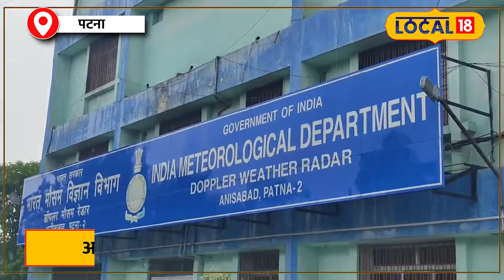Bihar Weather Update: बिहार के कई जिलों में बारिश का अलर्ट, बिजली गिरने की चेतावनी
The monsoon pace in Bihar has slowed down. July and August are generally considered the peak months for rainfall, but this year the situation is a bit different. With only ten days left in August, data shows that Bihar is still receiving 23% less rainfall than normal. The biggest impact of this deficiency is being seen in agriculture. Farmers are eagerly looking towards the sky, but the monsoon's indifference has increased their worries.

बिहार में मानसून की रफ्तार धीमी पड़ रही है। जुलाई और अगस्त का महीना वैसे तो बारिश के लिए खास माना जाता है, लेकिन इस बार स्थिति थोड़ी अलग है। अगस्त खत्म होने में बस दस दिन बचे हैं, और आंकड़े बताते हैं कि बिहार में अब भी सामान्य से 23 प्रतिशत कम बारिश हुई है। इस कमी का सबसे बड़ा असर खेती-किसानी पर देखने को मिल रहा है। किसान आसमान की ओर टकटकी लगाए बैठे हैं, लेकिन मानसून की बेरुखी ने उनकी चिंताएं बढ़ा दी हैं।